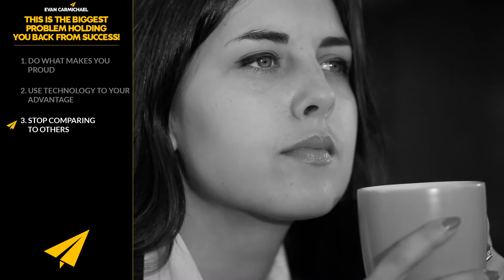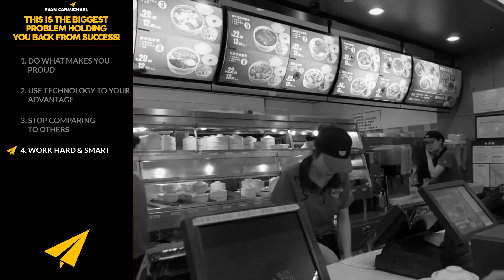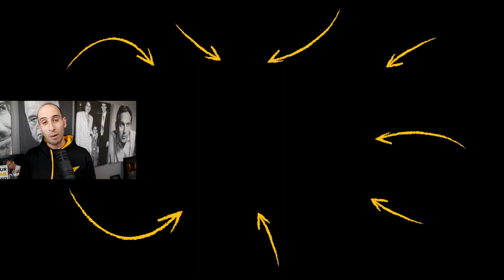THIS is the Biggest PROBLEM Holding You Back From SUCCESS!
In today's video, learn what is the biggest problem that is holding you back from success!

Much love,
Evan